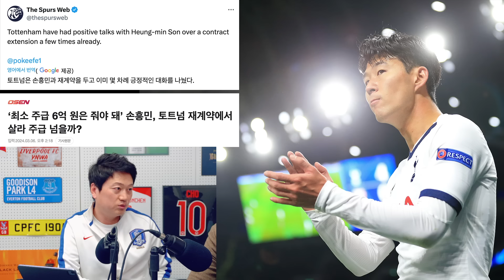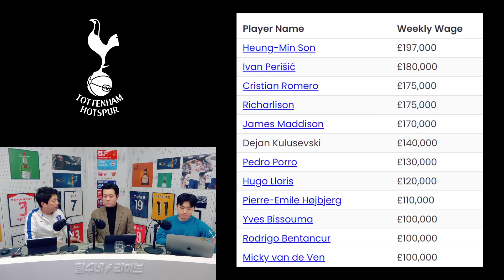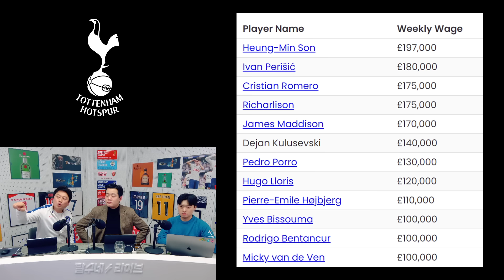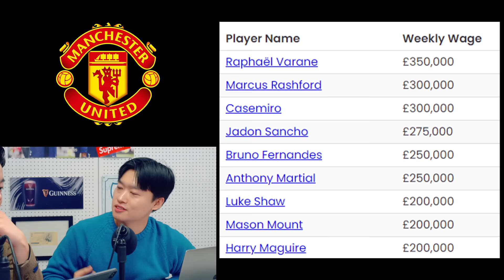손흥민 재계약 이슈, 주급 인간적으로 맨유만큼은 주자 [6시 내축구]